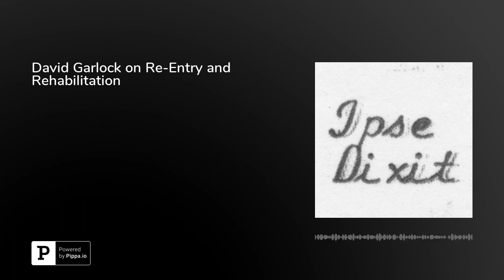David Garlock on Re-Entry and Rehabilitation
In this episode, Guy Hamilton-Smith interviews David Garlock, Program Director at New Person Ministries, Co-Chair of the Lancaster County Re-Entry Coalition, and a 2019 JustLeadership Fellow. Garlock talks about his work with helping people convicted of sex offenses transition back into society, his journey in how he came to do that work, his work with Bryan Stevenson, and his role in the new documentary film "Just Mercy." Garlock is on Twitter at @DavidLeegarlock.